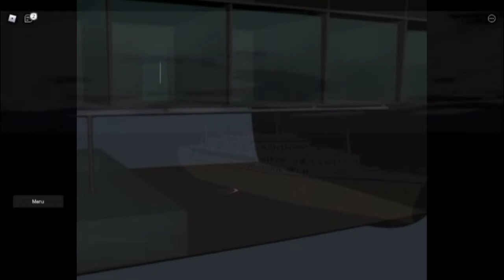MTS OCEANOS 31 ANNIVERSARY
ESPAÑOL

MTS Oceanos fue un crucero de fabricación francesa y propiedad griega que se hundió en 1991 cuando sufrió una inundación incontrolada. Su capitán, Yiannis Avranas, y parte de la tripulación fueron condenados por negligencia por huir del barco sin ayudar a los pasajeros, que posteriormente fueron rescatados gracias al esfuerzo de los animadores del barco, que hicieron una transmisión de emergencia, lanzaron botes salvavidas y ayudaron a los marines sudafricanos. aterrizar en el barco desde helicópteros navales. Los 581 pasajeros y la tripulación sobrevivieron.

ENGLISH

MTS Oceanos was a French-built and Greek-owned cruise ship that sank in 1991 when it suffered uncontrolled flooding. Her captain, Yiannis Avranas, and some of the crew were convicted of negligence for fleeing the ship without helping the passengers, who were subsequently rescued thanks to the efforts of the ship's entertainers, who made a mayday transmission, launched lifeboats and helped South African Marines land on the ship from naval helicopters. All 581 passengers and crew survived.